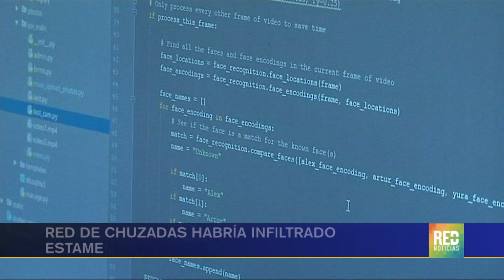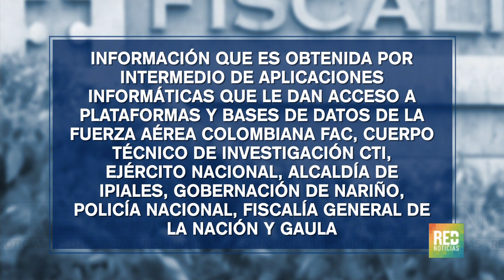RED+ | Red de chuzadas habría infiltrado estamentos de inteligencia del país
CTI de la fiscalía, ejercito, policía nacional y Gaula de la Policía fueron víctimas de la red de chuzadas a la que vinculan al general en retiro Humberto Guatibonza, así lo revela el escrito de acusación con el que la Fiscalía lo llamó a juicio…